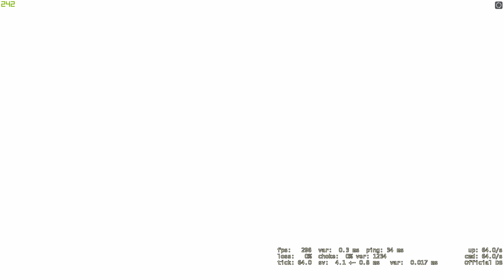HOW RUSSIAN PLAY CS.GO !!!